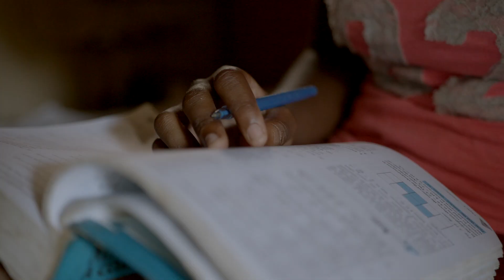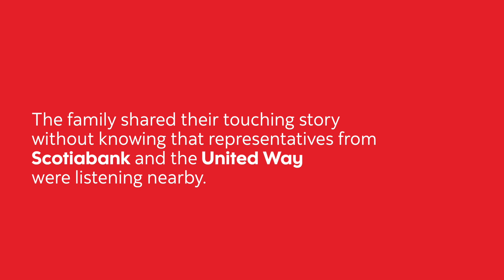To the Gordon Family, Love Scotiabank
It’s been a difficult year for some families and we met with a few remarkable ones and asked them to share their stories:

𝗠𝗲𝗲𝘁 𝘁𝗵𝗲 𝗧𝗵𝗲 𝗚𝗼𝗿𝗱𝗼𝗻 𝗙𝗮𝗺𝗶𝗹𝘆
Barbara is a single unemployed mother who wants to give her daughter Shameeka the world. Barbara believes education is the key for Shameeka to succeed and is incredibly proud of her daughter.

Shameeka has been doing well in school but does not have the devices to attend online classes regularly. Shameeka also needs glasses but Barbara is unable to get them for her due to financial constraints.

The Gordon Family shared their touching story unbeknownst that representatives from Scotiabank and the @unitedwayofjamaica were listening nearby and waiting to gift them with some holiday cheer.